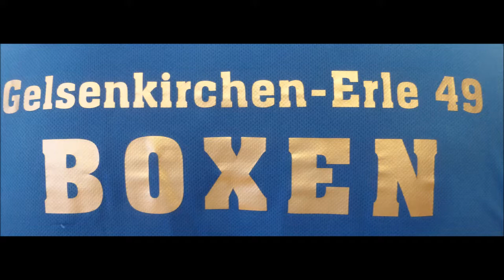BC Erle 49 * NRW Meisterschaft 2019 * A. Ossowski PSV Unna vs. B. Ehis SG Kaarst * 06.07.2019